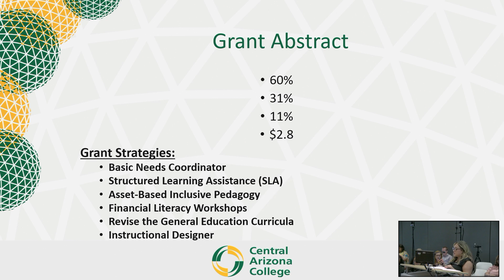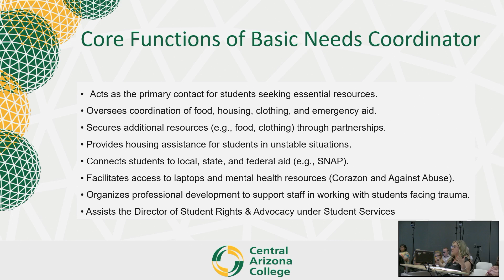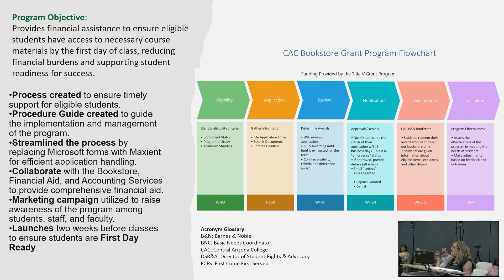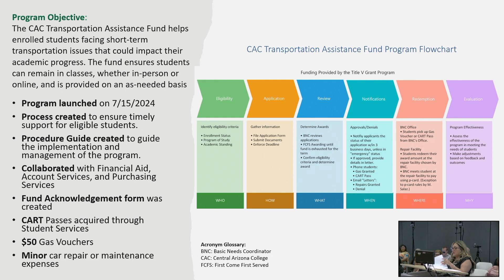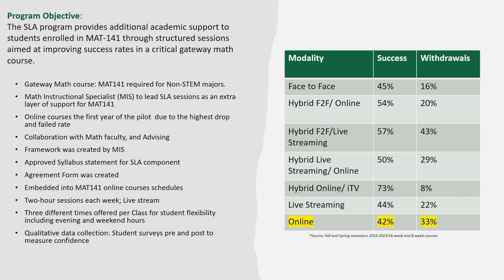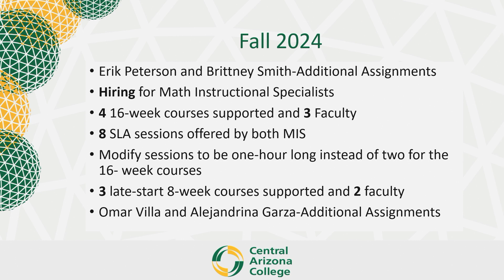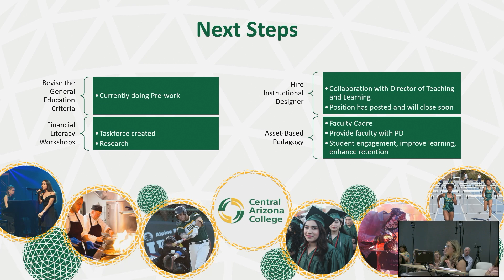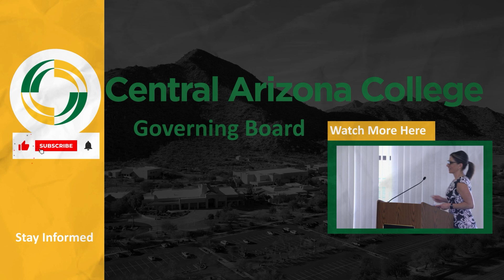Central Arizona College Governing Board Meeting - October 15th, 2024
An in-person meeting of the Central Arizona College Governing Board was held on October 15th, 2024, at the Signal Peak Campus.

- Nondiscrimination Notice -
CAC is an equal opportunity employer and complies with all applicable federal, state, and local laws regarding equal employment opportunity and anti‐discrimination. CAC strictly prohibits and does not tolerate discrimination on the basis of the following protected classes and/or characteristics, in all of its operations, programs and activities, including but not limited to employment, promotion, admissions and access to all career and technical programs: race, color, religion, creed, national origin or ancestry, ethnicity, sex (including sex assigned at birth, pregnancy, sexual orientation, and gender identity or expression), age, physical or mental disability, citizenship, past, current, or prospective service in the uniformed services, genetic information, or any other characteristic protected under applicable federal, state, or local law.